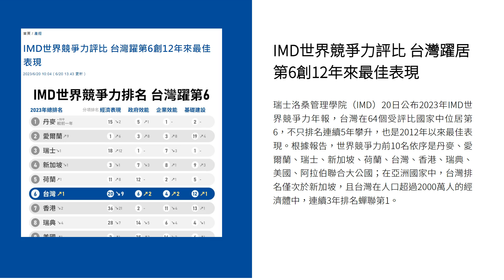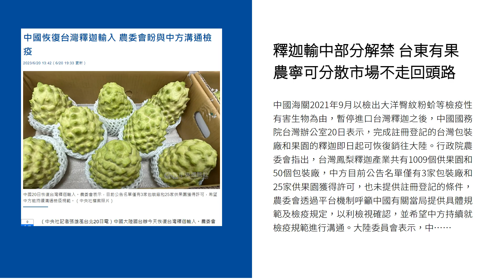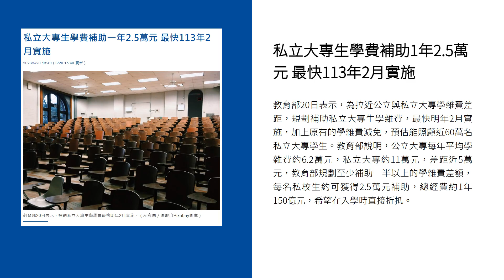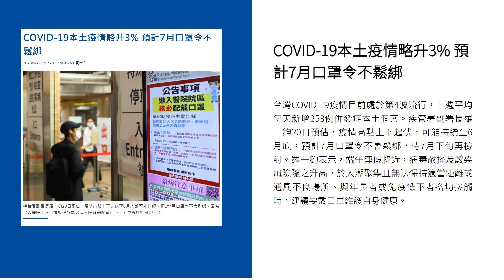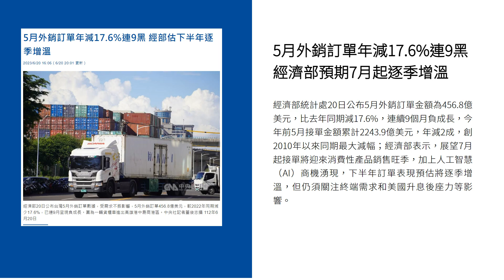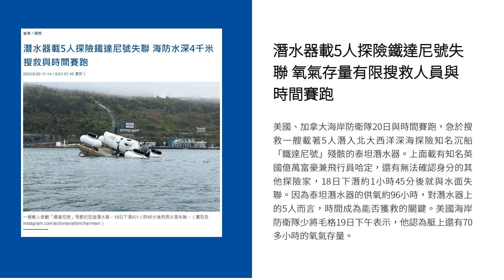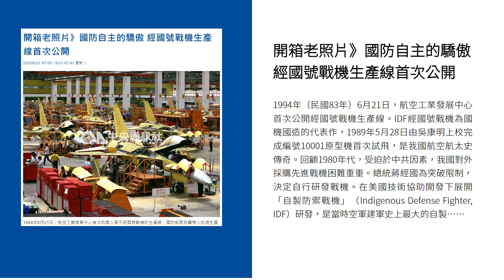新聞摘要 2023/06/21》IMD世界競爭力評比 台灣躍居第6創12年來最佳表現｜每日6分鐘 掌握天下事｜中央社 - 早安世界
● IMD世界競爭力評比 台灣躍居第6創12年來最佳表現
● 釋迦輸中部分解禁 台東有果農寧可分散市場不走回頭路
● 私立大專生學費補助1年2.5萬元 最快113年2月實施
● 高雄苯巴比妥不當用藥71人就醫評估 板橋4名幼童質譜檢測「未檢出」
● COVID-19本土疫情略升3% 預計7月口罩令不鬆綁
● 柯文哲籲速通過兩岸監督條例 重啟服貿論述挨轟
● 5月外銷訂單年減17.6%連9黑 經濟部預期7月起逐季增溫
● 不挑戰不取代美國 習近平的話能信嗎？
● 潛水器載5人探險鐵達尼號失聯 氧氣存量有限搜救人員與時間賽跑
● 總統親送護照給彭蒙惠 歡迎成為正港台灣人
● 開箱老照片》國防自主的驕傲 經國號戰機生產線首次公開